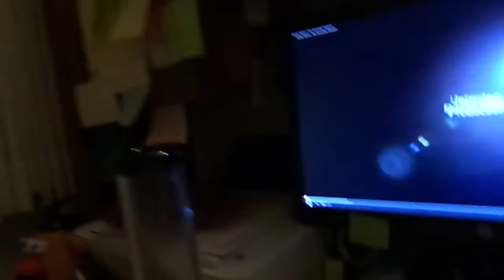FINAL PRESENTATION VIDEO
Raini talks about anarchy in order to practice for a presentation.